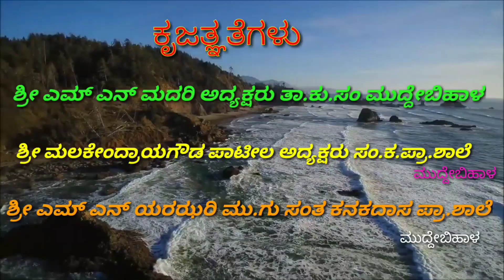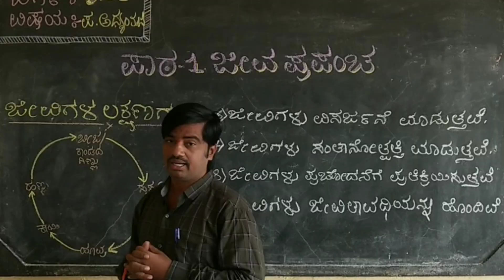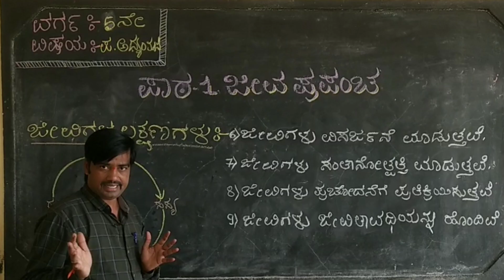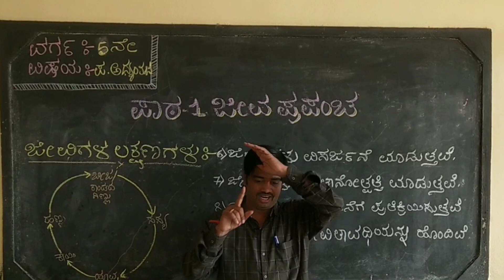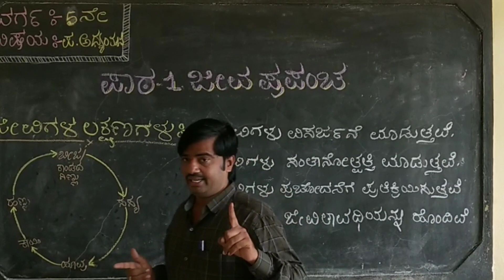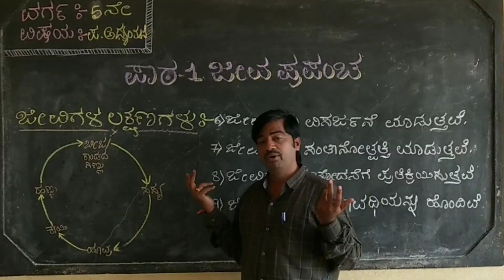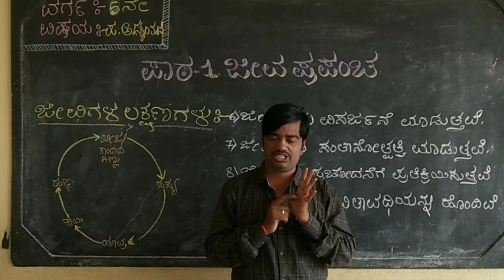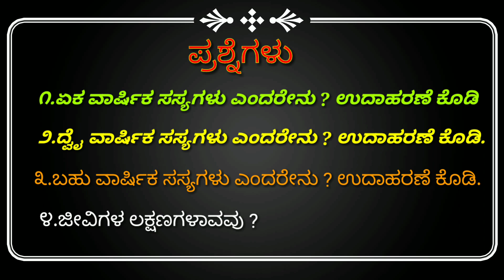5 ನೇ ವರ್ಗದ " ಜೀವ ಪ್ರಪಂಚ " ಭಾಗ-೩ | 5ths class 8D Sound Effects use head